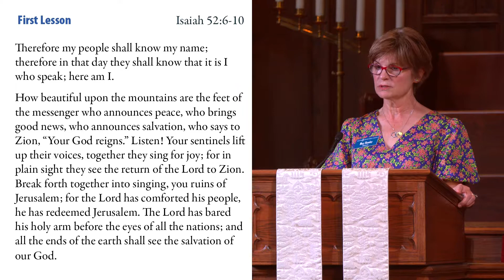06-12-22 First Lesson